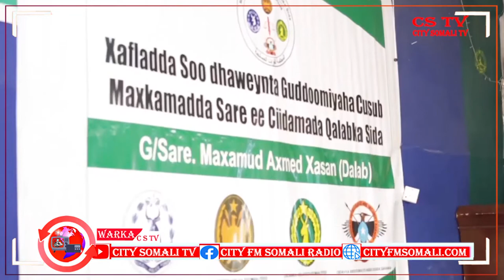WARKA RAADIYAHA IYO TV-GA CITY 5-1-2021 BY ZAKARIYE CUSMAN (ZEKI LOVE)